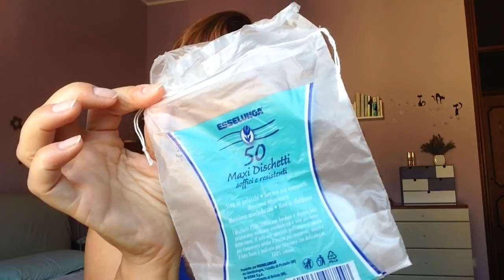PRODOTTI FINITI BEAUTY 🌸 TOP & FLOP🌸 LUGLIO - AGOSTO 🌸 VISO & MAKEUP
🌸Seguimi anche in Instagram
Solelorybeauty

🌸Metti 👍 sulla pagina Facebook= SoleLoryBeauty